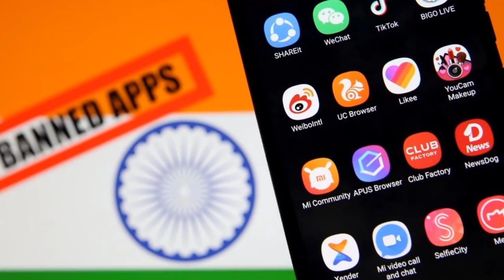রাশিয়া ইউক্রেন সংকটে, চরম বিপদে ভারতের রাজ্যগুলা ।Ukraine Vs Russia। Antorjatik khobor today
রাশিয়াকে যু"দ্ধ না করতে অনুরোধ করলো জার্মানি। Ukraine Vs Russia। Antorjatik khobor today